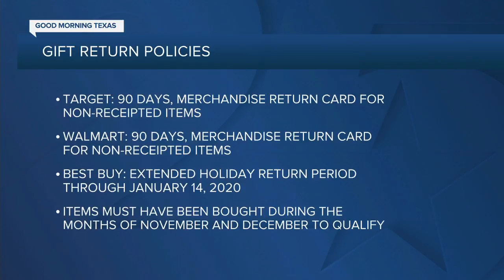Stores brace for holiday return rush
Central Texas stores brace for shoppers eager to return, exchange, and buy using gift cards.